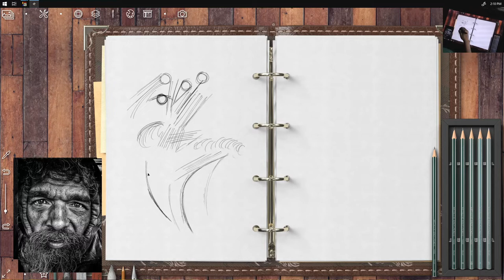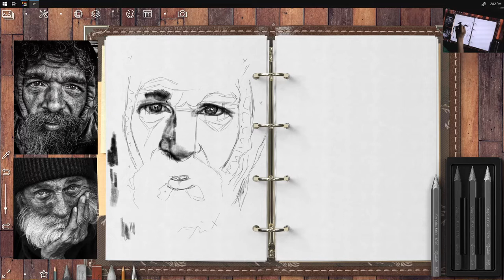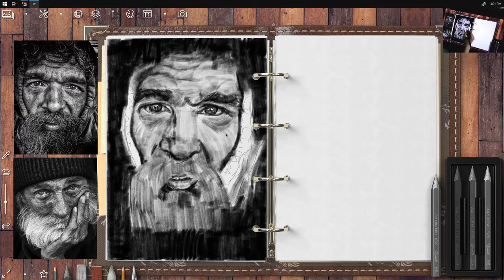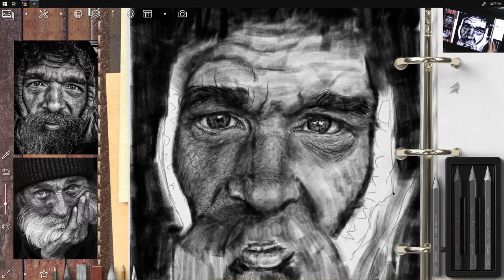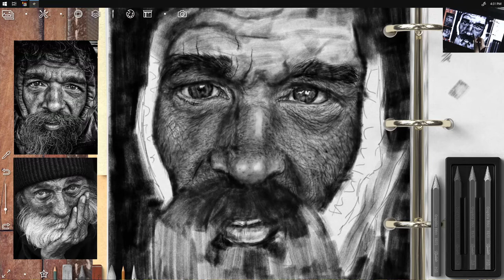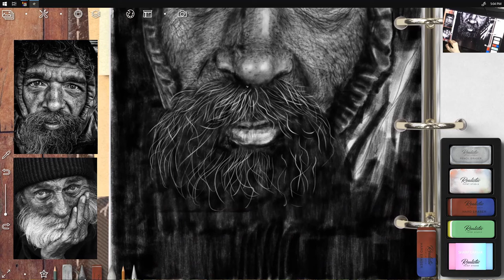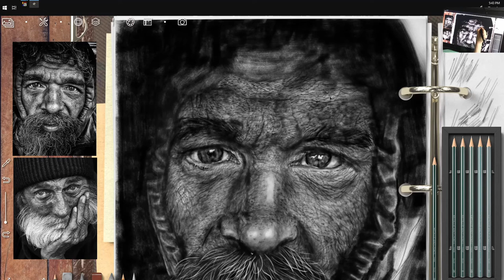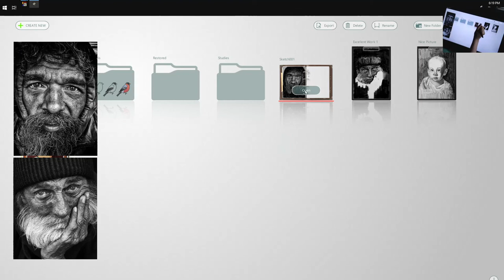Sketch 365-2 with Realistic Paint Studio (2hrs)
x2 Speed from start to finish (4hrs realtime)
Realistic Paint Studio
Cintiq 22HD

(Reference photos - Portraits taken by Lee Jeffries? I use photos from google search)